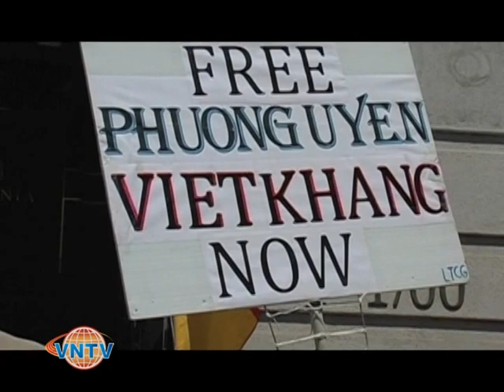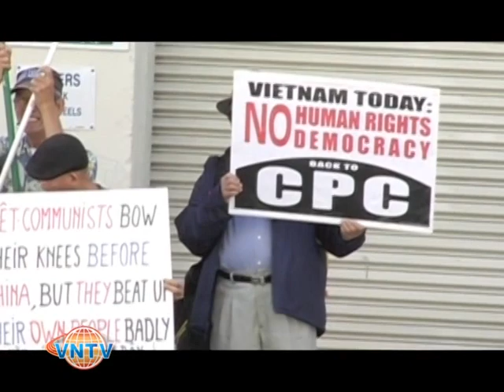Biểu Tình Chống Chủ Tịch VN Trương Tấn Sang Tại San Francisco